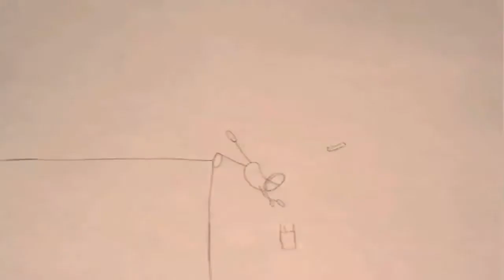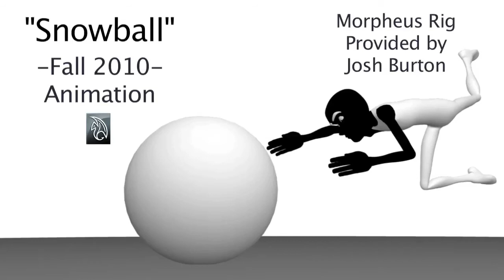David Powell Animation Reel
A short selection of my work.